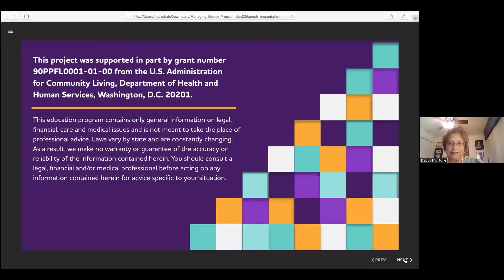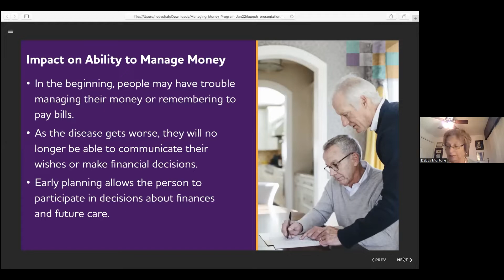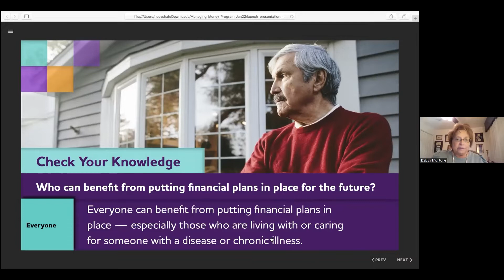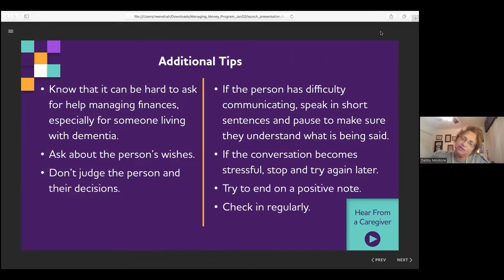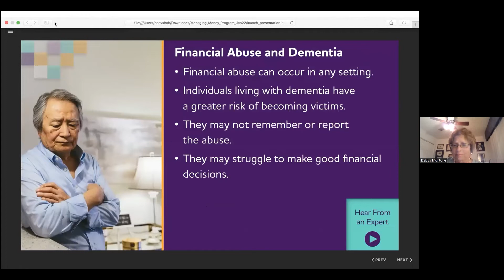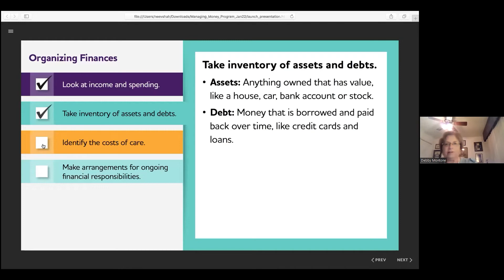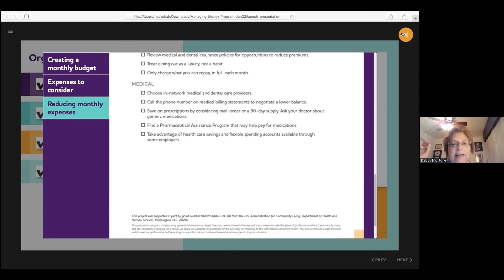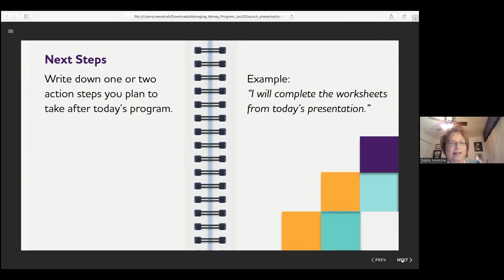Managing Money: A Caregiver's Guide to Finances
Dementia caregiving can have a tremendous impact on finances. This program provides general information on legal, financial and medical issues. It is designed for people who provide care for someone living with Alzheimer's or another dementia, featuring a number of activities that help in creating a financial plan.

𝐓𝐡𝐢𝐬 𝐢𝐬 𝐚 𝐩𝐫𝐞-𝐫𝐞𝐜𝐨𝐫𝐝𝐞𝐝 𝐩𝐫𝐨𝐠𝐫𝐚𝐦 𝐟𝐫𝐨𝐦 𝟔/𝟐𝟐/𝟐𝟎𝟐𝟐

For the most up to date version of this program as well as more programs in partnership with the Alzheimer's Association Greater New Jersey Chapter, please visit our Calendar of Events